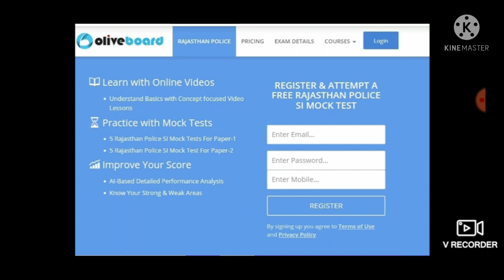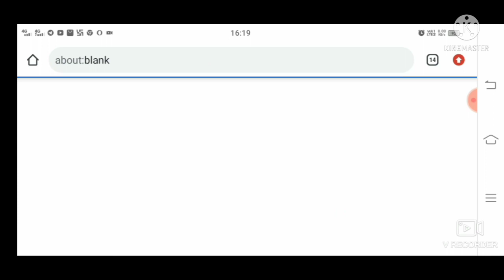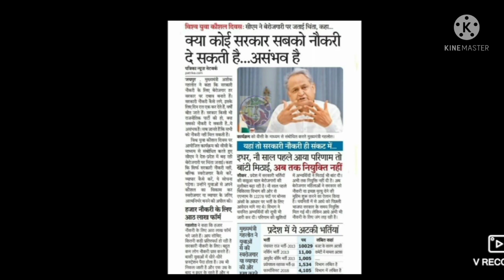बेरोजगारी भत्ता 17 जुलाई आज की लेटेस्ट अपडेट||berojgari bhatta Intership yojana today latest update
VerifyFormApprovedKabHoga berojgari Bhattaka
Rajasthanberojgaribhattaverifyform approvedkabhoga
VerifyFromApprovedKabHoga berojgaribhattaka